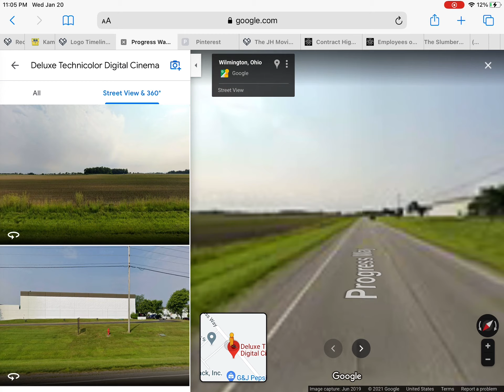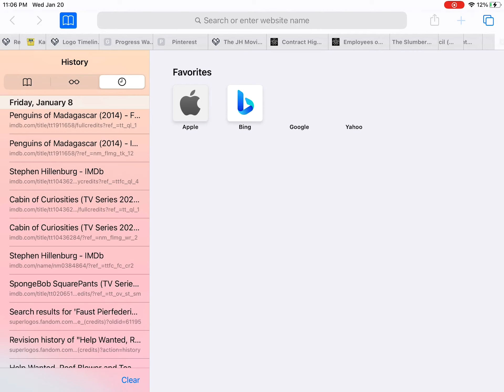January 21, 2021